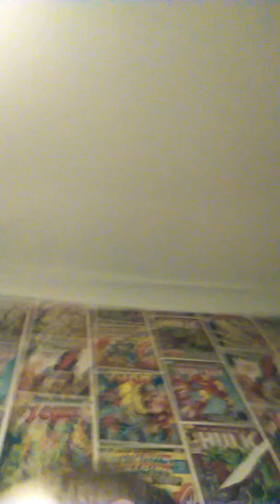I will talk if I get ur name